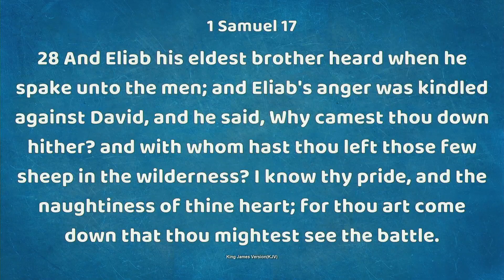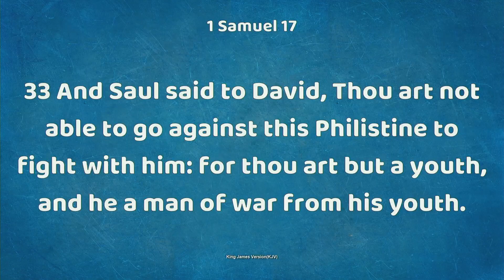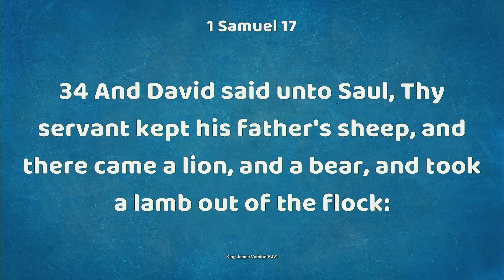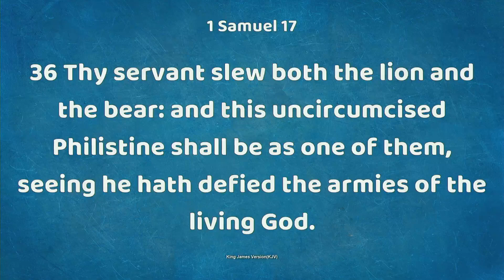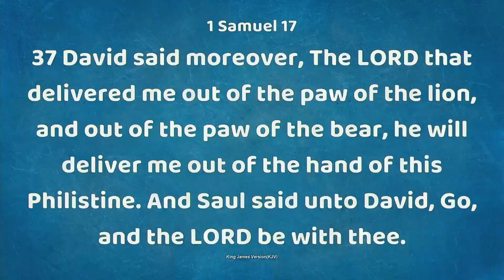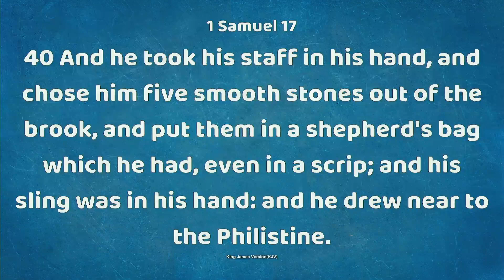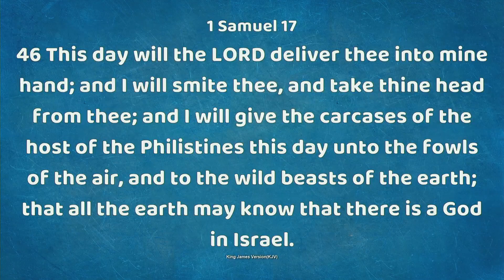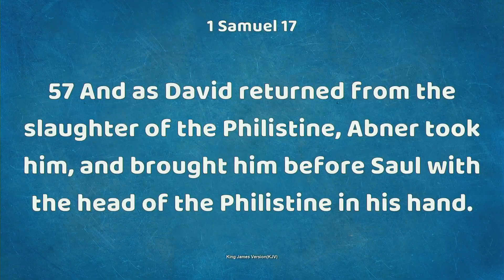Sun AM 10-01-23 - Give God Your Hands